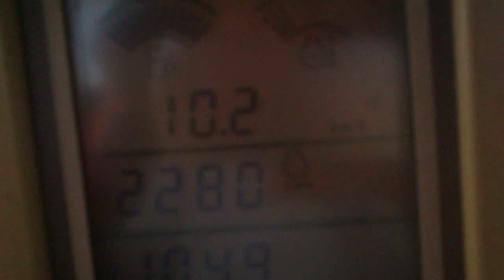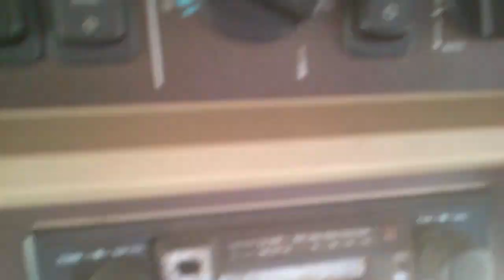VRSIDBA KUKURUZA CENEJ JD AJS NIGRUTIN